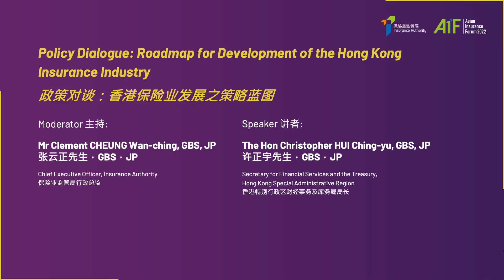AIF 2022 - Policy Dialogue: Roadmap for Development of the Hong Kong Insurance Industry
Moderator:
Mr Clement CHEUNG Wan-ching, GBS, JP
Chief Executive Officer, Insurance Authority

Speaker:
The Hon Christopher HUI Ching-yu, GBS, JP
Secretary for Financial Services and the Treasury, Hong Kong Special Administrative Region